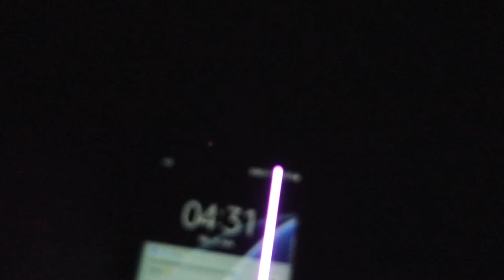PRIVATE BEACH CLUB IN PHUKET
PRIVATE BEACH CLUB IN PHUKET. Today we are spending the day at a private Beach Club in Phuket. Awesome
Like and enjoy our vlogs and would like to support us. Here you go.
Thank you very much.
My name is Rene, I am a German man, my girlfriend Tik is Thai and I live and work in amazing Thailand since 10 years. We have 3 amazing children, Alex, cute girl Emily and our new little Son Benjamin. You will find Fun Family and Travel in Thailand in our channel. We like to show you Thailand in a different way. A family way, travel together, have fun together, eat amazing thai food and enjoy life. Sometimes we also do a funny challenge. Ultimate Fun
We show you the real life in Thailand as a family. How to live in Thailand as a family. How to enjoy your holiday in Thailand. How to travel as a family. How to travel with kids.
We will show you minimum 1 time a week how our life is here in Thailand. We travel many times and will show you places like Bangkok, Sukhumvit, Krabi, Ao Nang, Koh Lipe, Isaan, Buriram, Phuket, many more.
Dont forget guys, if you like this video please "LIKE" and "SHARE" it with your friends to show your support - it really helps us out!

PRIVATE BEACH CLUB IN PHUKET - living in Thailand Vlog - Vlog 244
My Equipment:
GoPro HERO4 Black
Canon EOS 700D
Sony DSC-RX100 III
GoPro HERO3+ Black
Iphone 6
Parrot Bebop Drone
Samsung Galaxy S7 EDGE
Samsung Gear VR
Samsung Gear 360
HERO5 Session